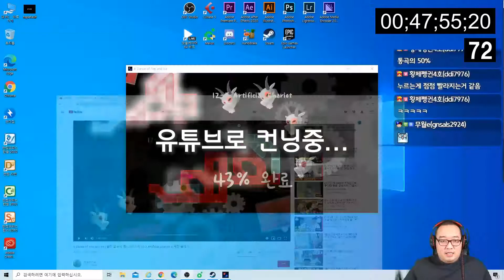[불과 얼음의춤]#8. 12스테이지 클리어 편집영상!!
리듬게임으로 유명한 불과 얼음의춤의 12스테이지 영상입니다.